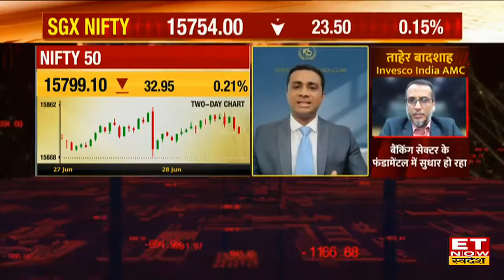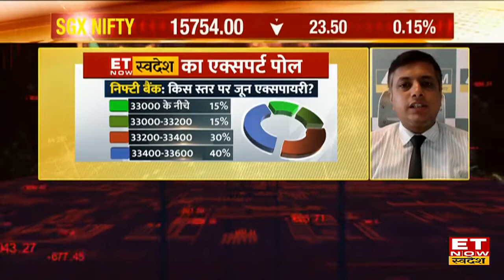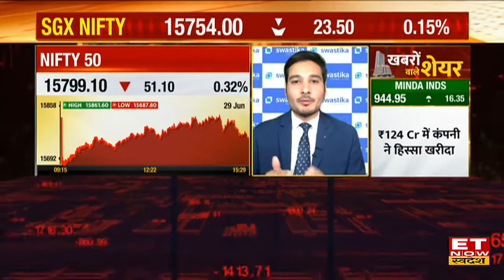Nifty & Bank Nifty में Monthly Expiry पर क्या स्तर बता रहें हैं Expert, बनाएं Top Trading Strategy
Nifty | Bank Nifty Today | Sensex | Monthly Expiry Trading Strategy |
बाजार में Monthly Expiry के दिन Experts के साथ बनाएं Top Trading Strategy